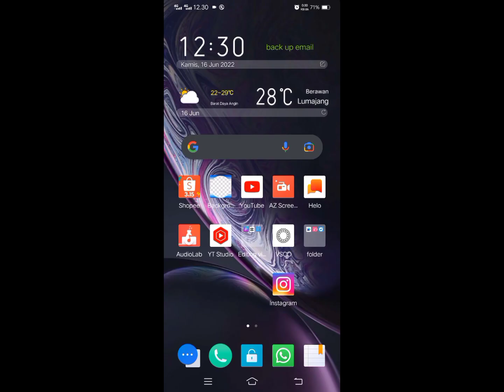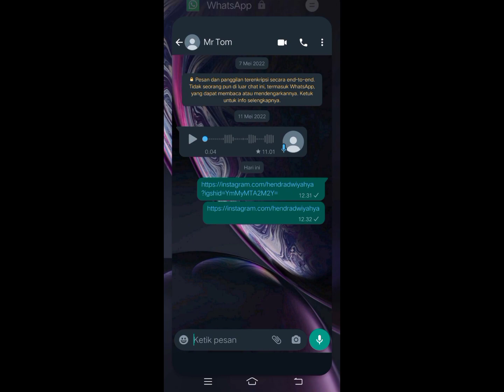How To Copy Instagram's Link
Script link Instagram
⚠️Ingat! Ga usah spasi⚠️